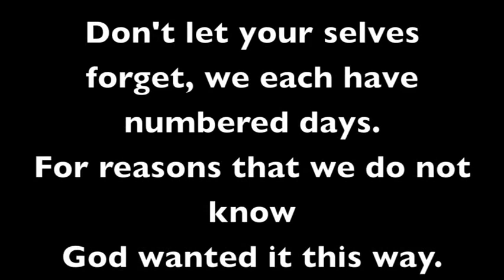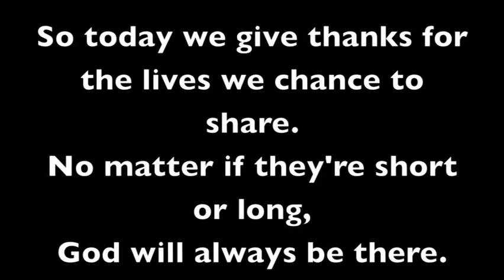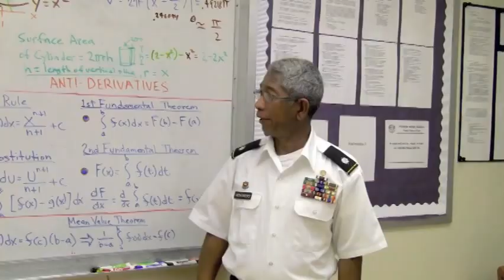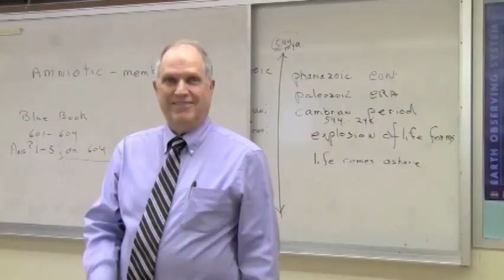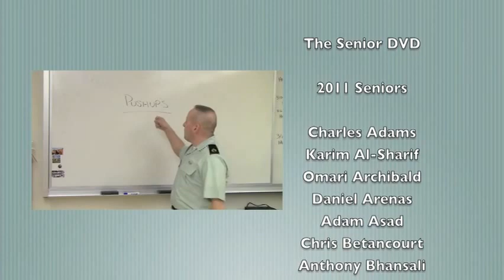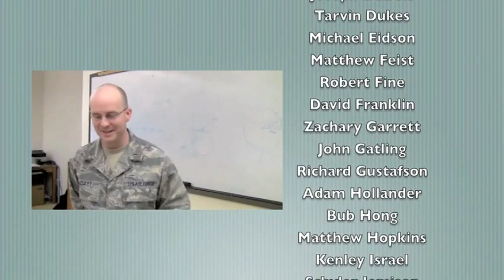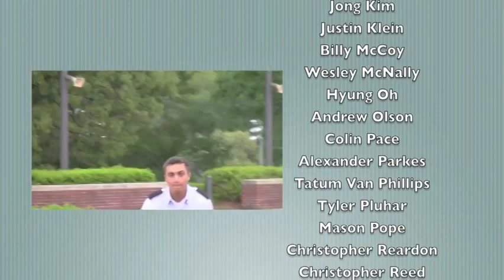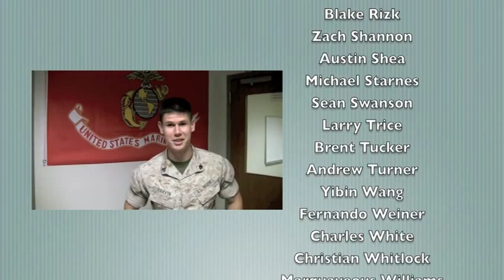The 2011 Senior DVD (Part 2)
The 2011 Senior DVD carries on the long tradition at Riverside Military Academy by capturing the lives of the senior class and putting it together in a polished presentation. In 2011, the Senior DVD changed forever. It was the first ever to feature 100% High-Definition Video footage, polished graphics, and bonus features. Every senior of the class of 2011 got the chance to say their favorite memories and or advice to the underclassmen. The first of it's kind, the 2011 Senior DVD. Enjoy!